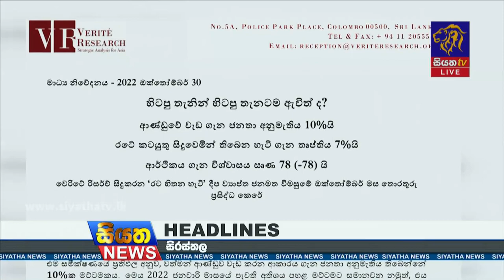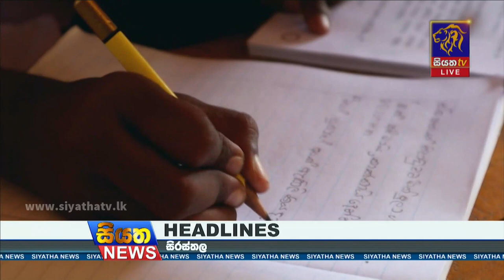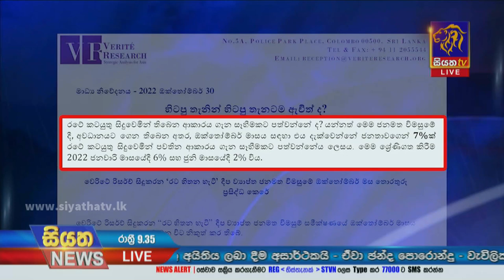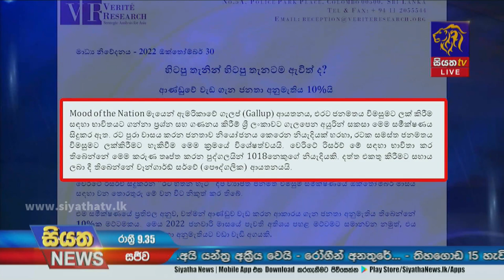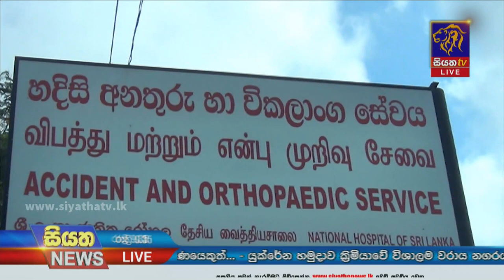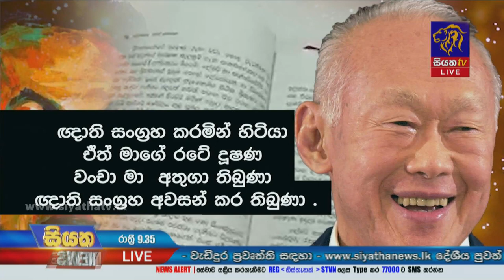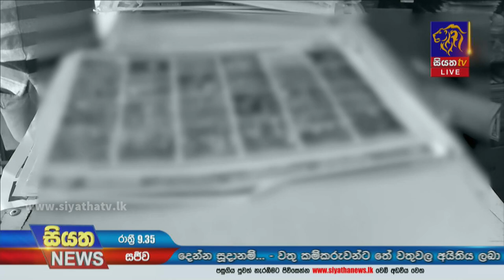Siyatha News | 09.35 PM | 30 - 10 - 2022